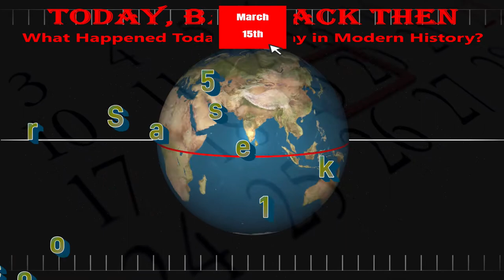Today, Back Then / What Happened on This Day? / Mar 15